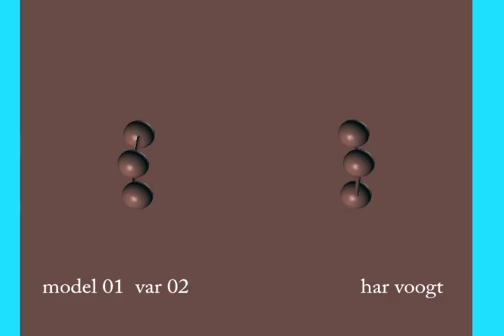model 01 var0405v01